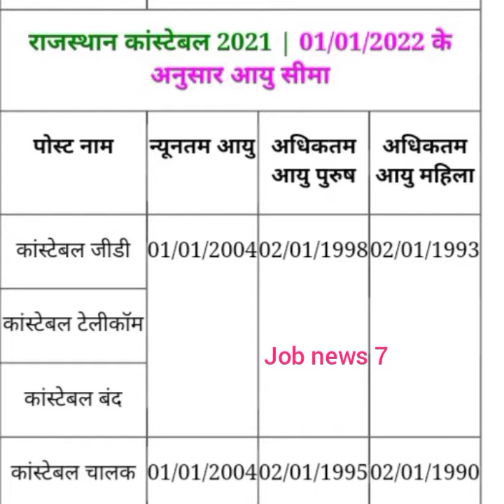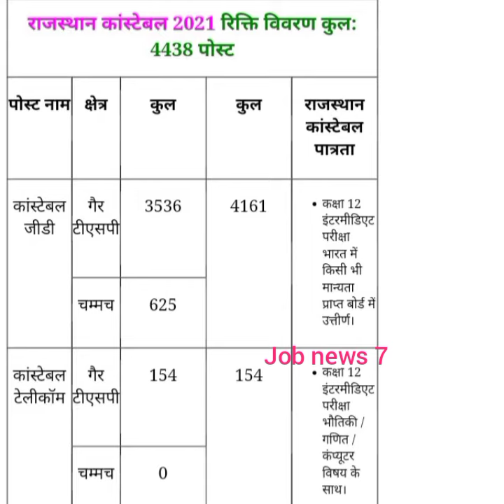राजस्थान पुलिस जॉब 2021 4438 post 12th पास जॉब#sarkarijobnews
All job news update and admit card and result job news per uplode kiye jate hai
Defence job and center job
Ssc job

Rrb group D job update
Uppsc. mppsc .Uk psc jkpsc
Job news Jobs news steat job news all steat job news update
centre job
job news 2021
job news assam 2021
job news assam today
job news bank
latest jobs news by pm
job news channel
job news current affairs
job news cg
www job news 2021
www job news 123 com